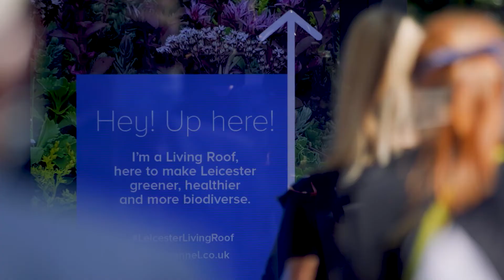Discussing OOH with Clear Channel, Gordana makes bus debut, Mactac drives sustainability, and more.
This week:

Sightseeing bus wraps success for Gordana debut

Avery Dennison and Mactac drive sustainability

Discussing OOH with Richard Bon

And Contex celebrate milestone with “star distributor"